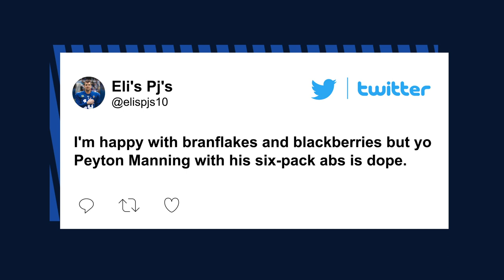Peyton Manning’s six-pack has social media losing its mind | Page Six Celebrity News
And hello, to Peyton Manning and his six-pack.

Earlier this week, the former NFL quarterback was spotted at the beach in Miami, where he tossed a Nerf football around with his family. He sported shades, a navy blue hat and bright blue swim trunks, but social media had plenty to say about 44-year-old Manning’s shredded physique.